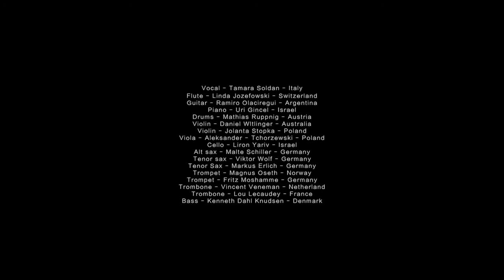Kenneth Dahl Knudsen Orchestra - Dapo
Tribute to a wonderful musician and dear friend Dapo Dina!
Video/audio: Thomas Holmstrøm